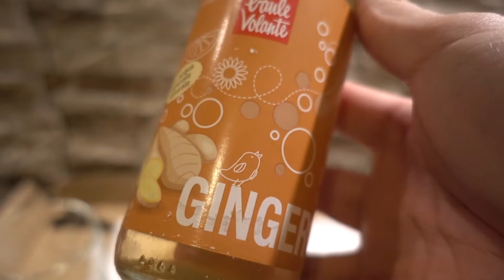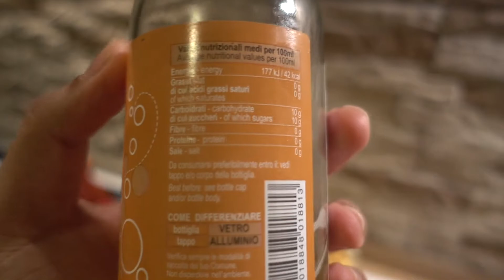Baule Volante Carbonated Ginger Drink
PEACE :)